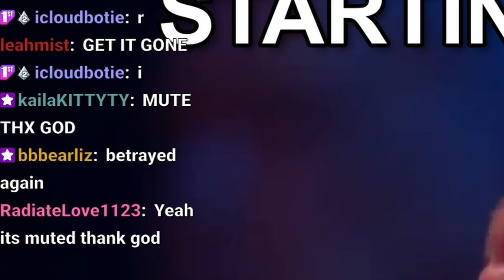MY FIRST TIME WATCHING K-POP!! Stray Kids "JJAM" M/V + Dance Practice